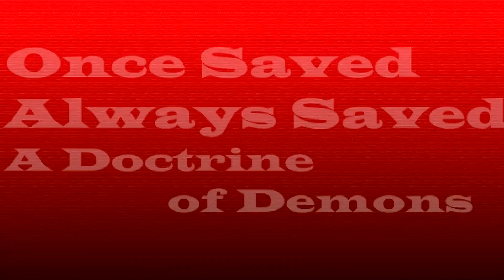ONCE SAVED ALWAYS SAVED - THE FALSE DOCTRINE FROM HELL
ONCE SAVED ALWAYS SAVED - THE FALSE DOCTRINE FROM HELL - Once saved always saved is a False Teaching and Doctrine which has spread in the church and has to be pulled out from the roots. It teaches that anyone who accepts Christ Once is Eternally saved and is thus never in danger of hell no matter what they do from that point on. We explain this teaching today to help lead Believers to The Truth of The Gospel and away from this 'Doctrine of Demons' which The Word of God warns us about.
God Bless you and Keep The Faith-